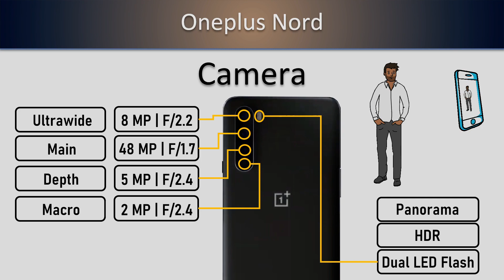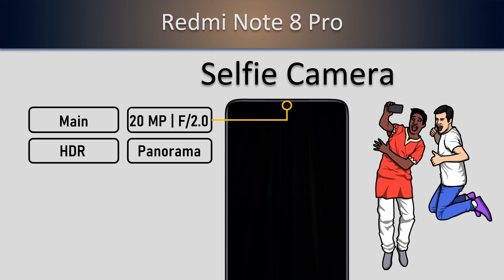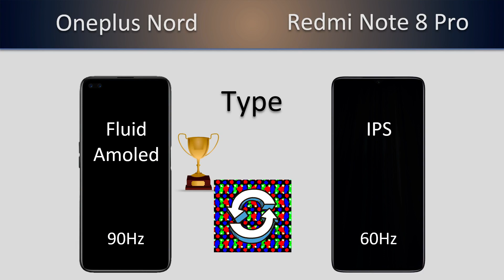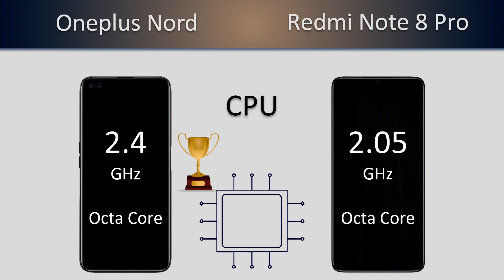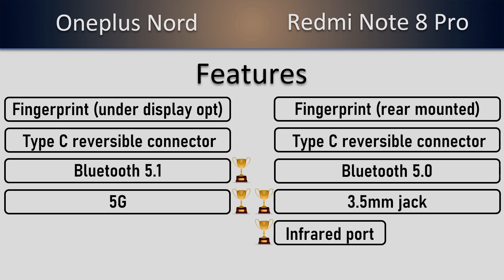New Oneplus Nord VS Redmi Note 8 Pro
Oneplus Nord VS Redmi Note 8 Pro
𝟭𝟬𝟬% 𝗳𝗼𝗰𝘂𝘀 𝗼𝗻 𝗮𝗰𝗰𝘂𝗿𝗮𝘁𝗲 𝗶𝗻𝗳𝗼𝗿𝗺𝗮𝘁𝗶𝗼𝗻.